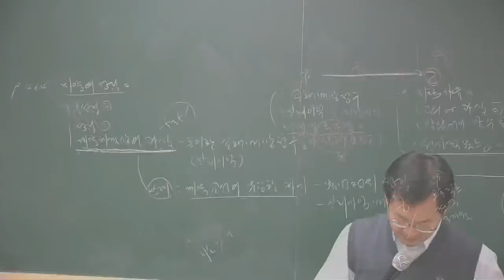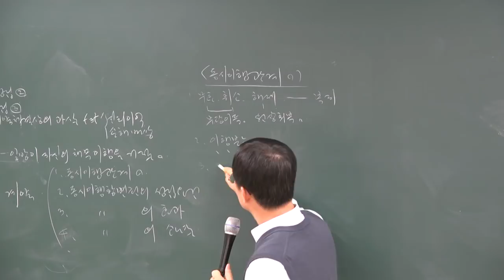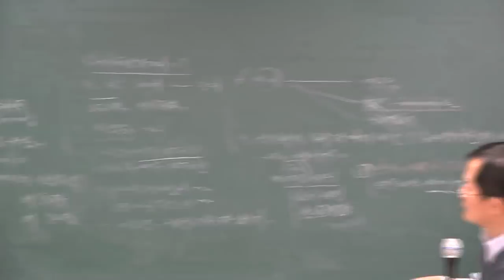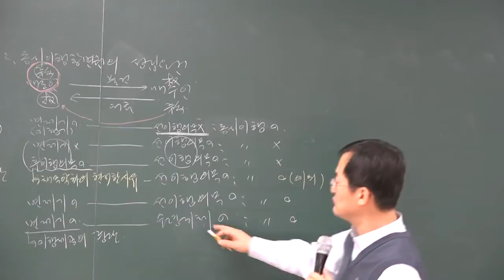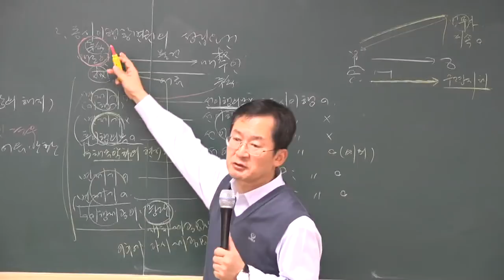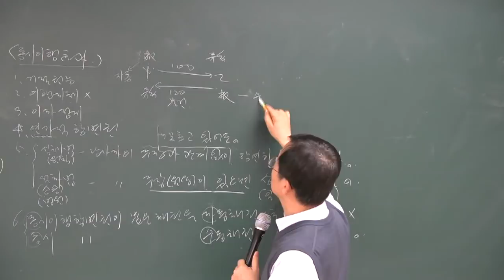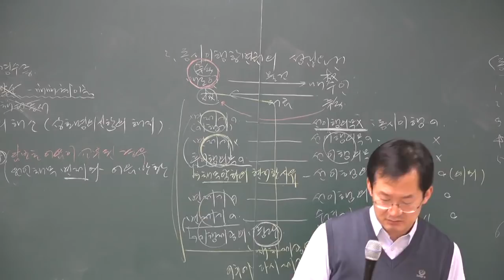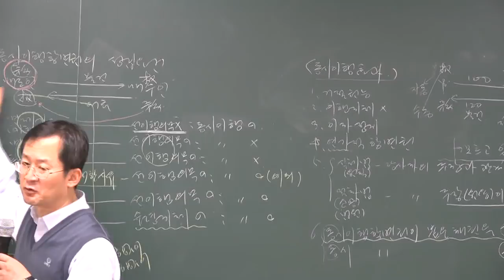[공전무] 2018년 민법및민사특별법 고급이론 3-3